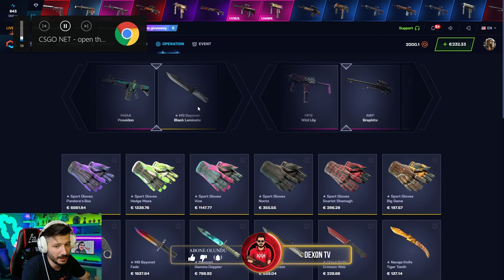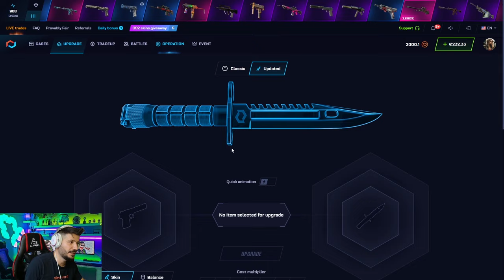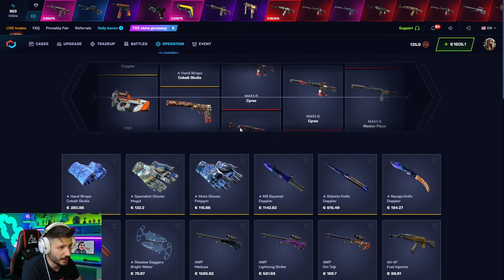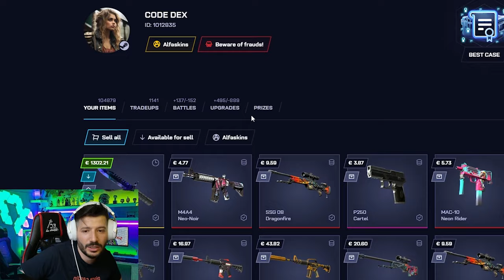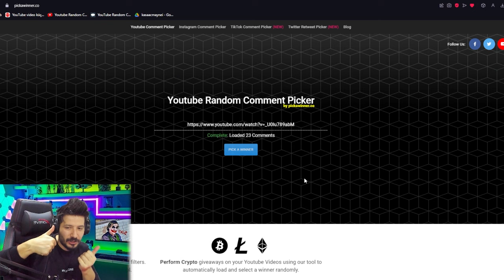PARA DAĞITAN SİTE KARAMBİT KATLATTI Csgonet Promo Code 2024